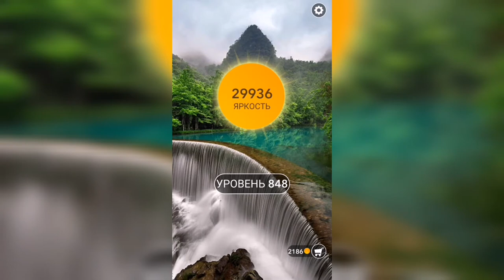Word / Слово Крест: Поиск русского кроссворда / Уровень 848